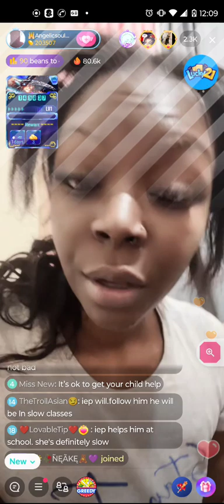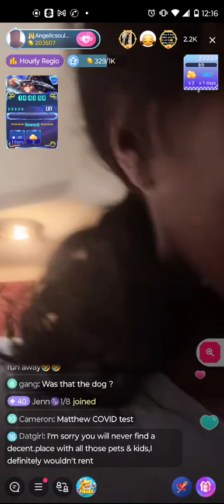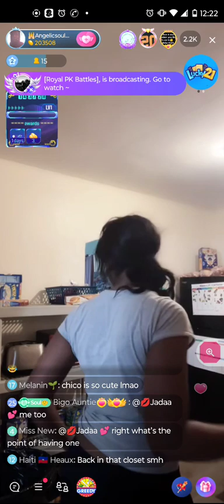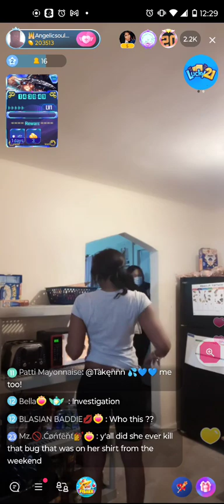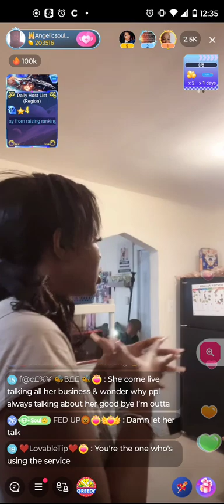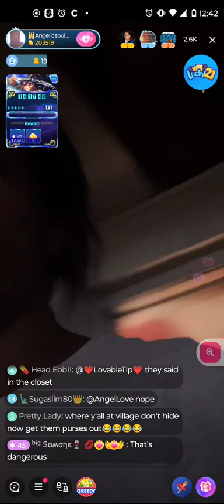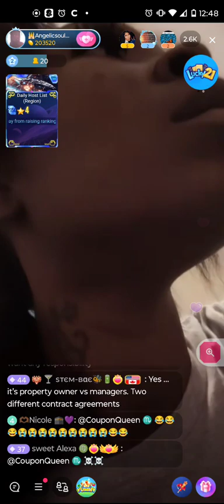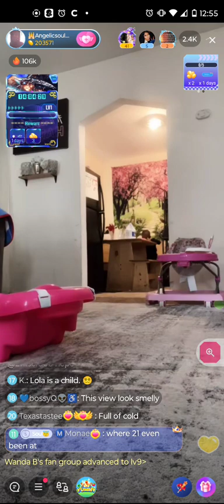Angelic soul has inspection